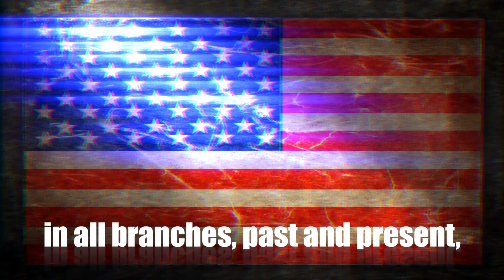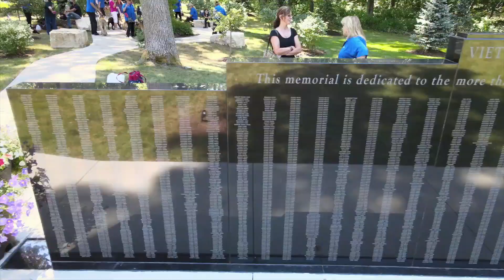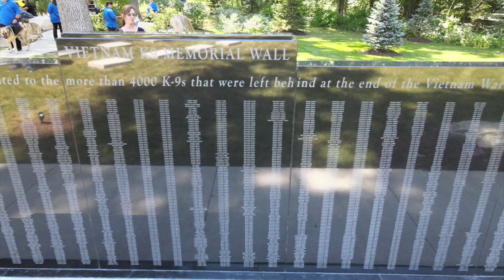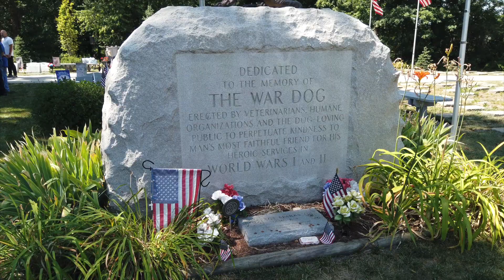MICHIGAN WAR DOG MEMORIAL (SUSIE , TANK AND KASIER)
GEAR:
CANON T6I
DJI SPARK
DJI OSMO MOBILE MINI
DJI OSMO
DJI RONIN SC
SONY ACTION

If you have any questions or suggestions for my channel or would like to see me do a video on something you would like to see then please don't hesitate to contact me and if you have any Business Inquiries please Check out my Iinks below.

Snapchat add me@hotttbody

RABIH OTHMAN (RIP) 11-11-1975 TO 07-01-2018 😔

THESE VIDEOS ARE ALL GOING TO BE DEDICATED TO MY BROTHER AND BEST FRIEND RABIH WHO RECENTLY PASSED AWAY, YOU WILL FOREVER BE MISSED.

Quote of the day: DOGS GIVE UNCONDITIONAL LOVE